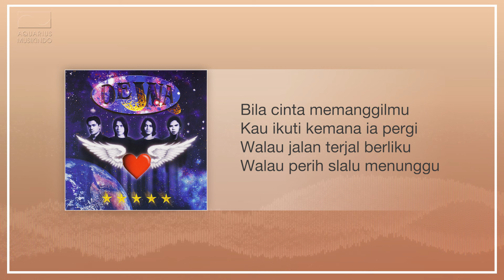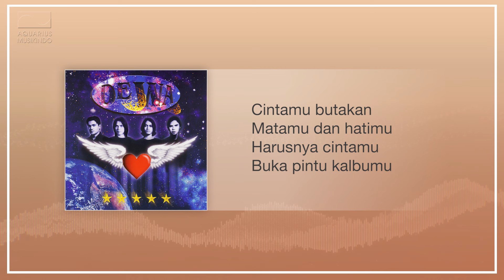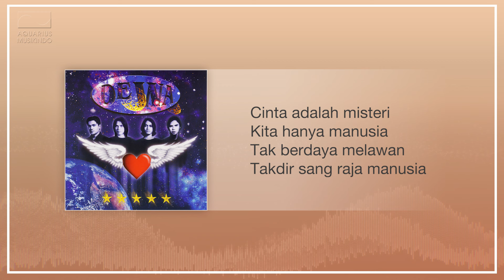Dewa - Cinta Adalah Misteri | Official Audio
▶ Album: Bintang Lima
▶ Composer: Andra/ Ahmad Dhani
▶ Label: PT Aquarius Musikindo
▶ Publisher: PT Aquarius Pustaka Musik

Bintang Lima adalah album kelima karya rup band Dewa yang dirilis pada tahun 2000. Di album ini Dewa memperkenalkan 2 personel barunya, yaitu Once sebagai vokalis dan Tyo Nugros sebagai drummer. Kehadiran 2 personel baru ini membawa angin segar pada musik Dewa. Album ini meledak di pasaran dan sukses terjual hingga mencapai 1,7 juta keping. Album ini merupakan album tersukses sepanjang karier Dewa. Album ini mencetak sejumlah hits termasuk "Roman Picisan", "Dua Sejoli", "Risalah Hati", "Separuh Nafas", "Cemburu" dan "Lagu Cinta